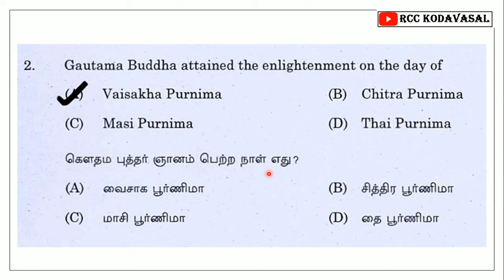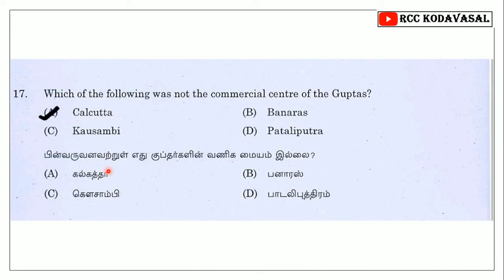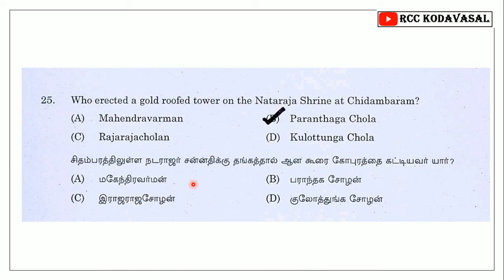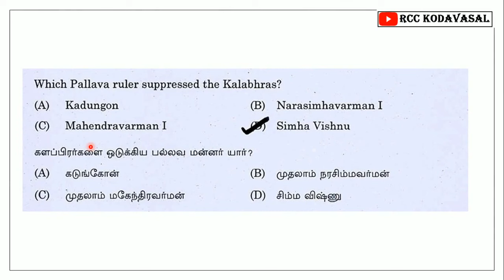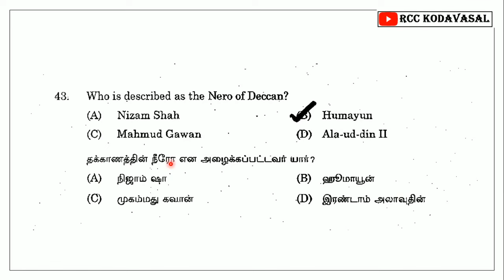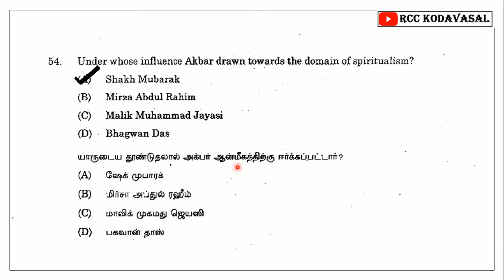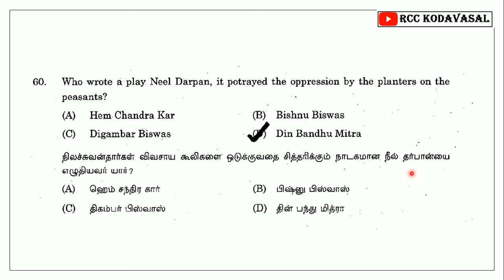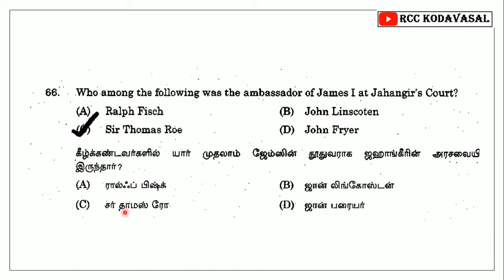PYQ original QUESTIONS 🔥 TNPSC GR2, TNUSRB, MHC, TET, forest, SI 🔥💪